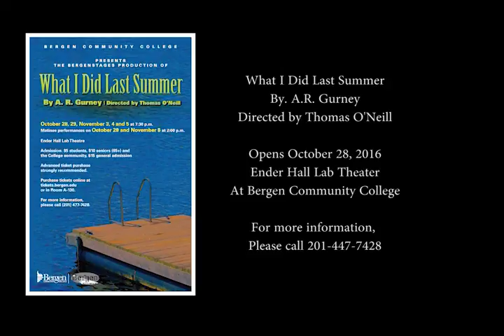What I Did Last Summer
Jim interviews Ashley Driscoll (playing Elsie) and Logan LaMorte (playing Ted) from the upcoming production of "What I Did Last Summer"